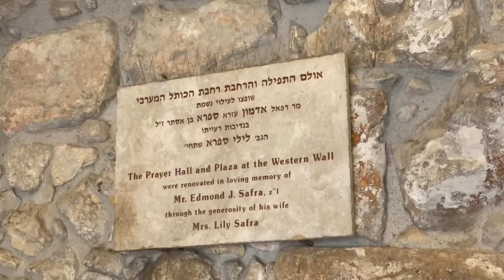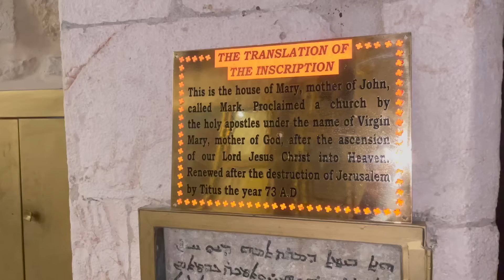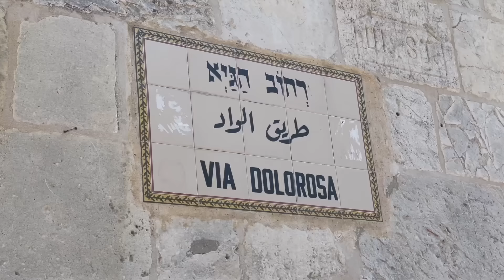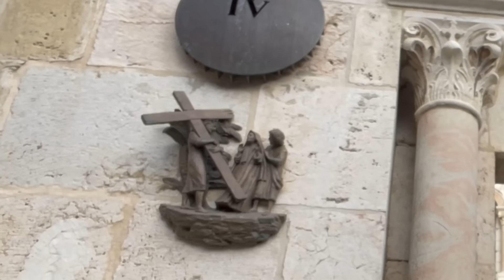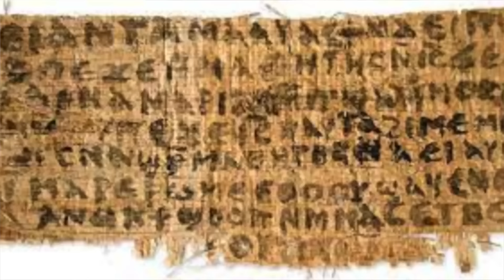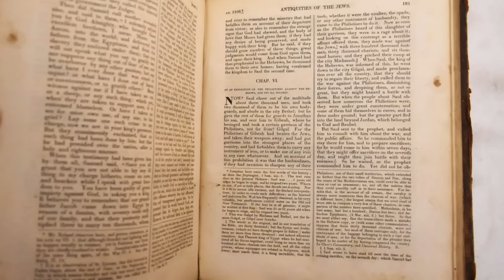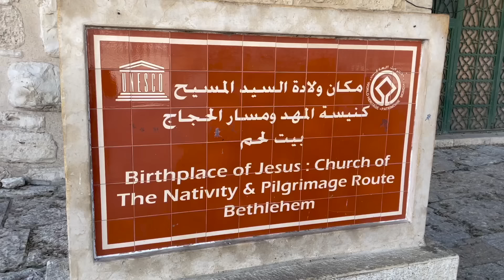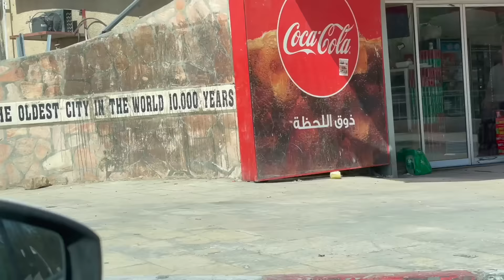EXISTIÓ REALMENTE JESUS DE NAZARETH? | Vine a PALESTINA 🇵🇸 - ISRAEL 🇮🇱 a DESCUBRIRLO | La Vida de M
Acompañame a Israel y Palestina en donde descubriremos juntos si Jesus de Nazareth existió realmente o no...

Para más de 2.000 millones de personas es una cuestión de fe. Casi la tercera parte de la humanidad no necesita pruebas de que hace 2.000 años caminó sobre la Tierra un hombre llamado Yeshua, Jesús en otras lenguas, conocido por sus seguidores como Cristo, el Mesías. Sin embargo, fuera del coto privado de las creencias, lo que se extiende es un vasto territorio para la investigación, que sí debe desenterrar las pruebas históricas y científicas para dar respuesta a una duda razonable: ¿realmente existió Jesús de Nazaret?

¿Quién fue realmente Jesús?
¿Cuándo existió Cristo?
¿Qué pruebas hay de Jesús?
¿Cuántos tipos de pruebas hay según la Biblia?
¿Qué nos dice la Biblia de las pruebas?
¿Donde dice en la Biblia de las pruebas?

Jesús de Nazaret,2​ también llamado Cristo,3​ Jesucristo o simplemente Jesús 4​ (provincia de Judea, Imperio romano; ca. 4 a. C.Nota 5​-Jerusalén, Imperio romano; 30-33 d. C.), fue un predicador y líder religioso judío. Es la figura central del cristianismo y una de las más influyentes de la historia.5​6​7​8​

En la actualidad y desde finales de siglo xx, la mayoría de los historiadores de la Edad Antigua afirman la existencia histórica de Jesús.Nota 6​Nota 7​ Según la opinión mayoritariamente aceptada en medios académicos, basada en una lectura crítica de los textos sobre su persona, Jesús de Nazaret fue un predicador judíoNota 8​ que vivió a comienzos del siglo i en las regiones de Galilea y Judea, y murió crucificado en Jerusalén en torno al año 30, bajo el gobierno de Poncio Pilato.

La figura de Jesús está presente en varias religiones. En el cristianismo es considerado el Hijo de Dios, y para la mayoría de las denominaciones cristianas es la encarnación de Dios Hijo. Su importancia estriba asimismo en la creencia de que, con su muerte y posterior resurrección, redimió al género humano. El judaísmo niega su divinidad, ya que es incompatible con su concepto de Dios. En el islam, donde se lo conoce como Isa, es considerado uno de los profetas más importantes, rechazando al mismo tiempo su divinidad. Las enseñanzas bahá'ís consideran a Jesús como una "manifestación de Dios", un concepto bahá'í para los profetas.9​ Algunos hindúes consideran que Jesús es un avatar o un sadhu.10​ Algunos budistas, incluido Tenzin Gyatso, el decimocuarto dalái lama, consideran a Jesús como un bodhisattva que dedicó su vida al bienestar de las personas.11​

Lo que se conoce de Jesús procede casi exclusivamente de la tradición cristiana —aunque se le menciona en fuentes no cristianas—,12​ especialmente de la utilizada para la composición de los evangelios sinópticos, redactados, según opinión mayoritaria, unos treinta o cuarenta años, como mínimo, después de su muerte. La mayoría de los estudiosos considera que mediante el estudio de los evangelios es posible reconstruir tradiciones que se remontan a contemporáneos de Jesús, aunque existen grandes discrepancias entre los investigadores en cuanto a los métodos de análisis de los textos y las conclusiones que de ellos pueden extraerse.13​